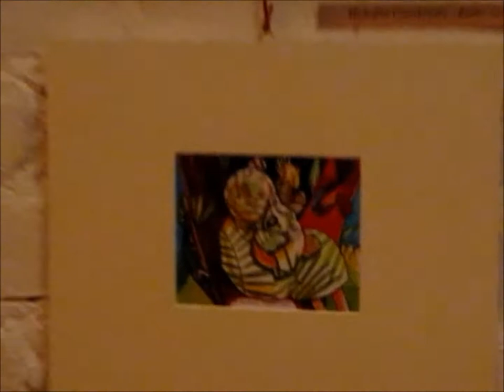Michaliny Czurakowskiej Baśnie Australijskie - wystawa w Artbistro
Michalina Czurakowska - wystawa malarstwa w Artbistro, Warszawa, Stalowa 52,oraz Anna Kędziorek i Łukasz Hołuj - koncert na didżeridu, zdjęcia Tadeusz Słabczyński, Globograf, kurator wystawy Anna Schwenk
Exhibition of Australian paintings of Polish painter with didgeridoo music by Egonia